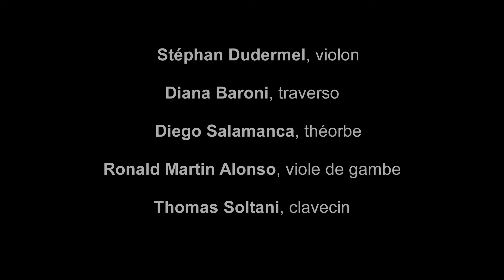Souvigny - Stravaganza – Jean-Marie Leclair - Deuxième récréation de musique, opus 8 – Ouverture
Concert donné aux Journées Musicales d’Automne de Souvigny (Allier) par l’ensemble Stravaganza - Jean-Marie Leclair - Deuxième récréation de musique, opus 8 – Ouverture - Stéphan Dudermel, violon - Diana Baroni, traverso - Diego Salamanca, théorbe - Ronald Martin Alonso, viole de gambe - Thomas Soltani, clavecin – Réalisation Philippe Klinge